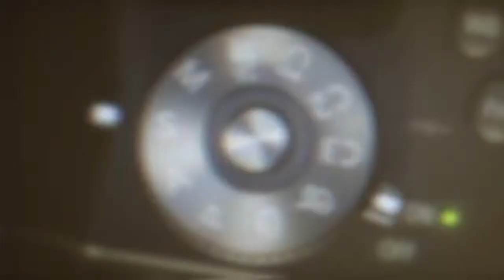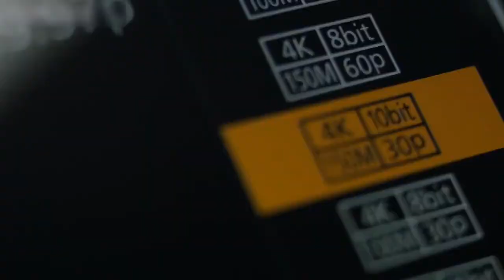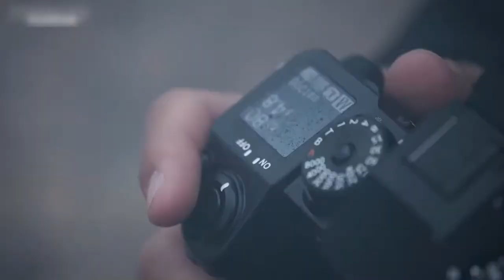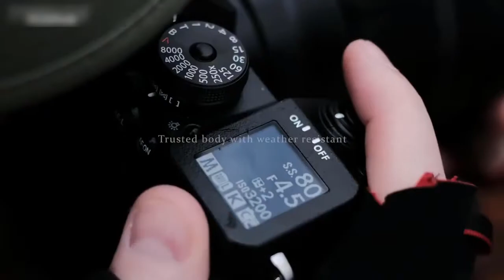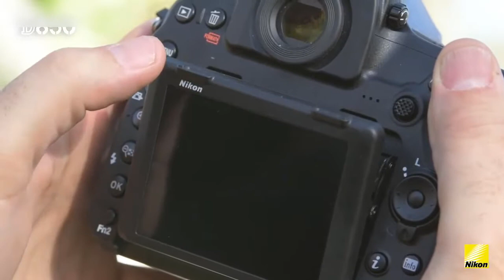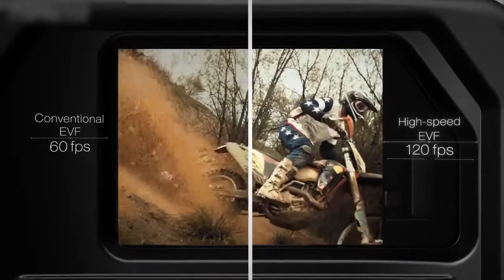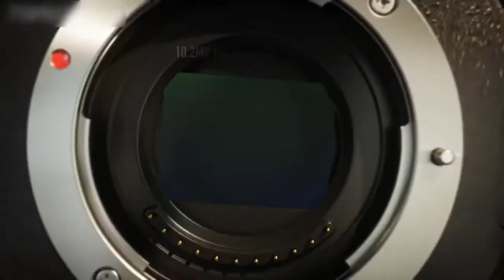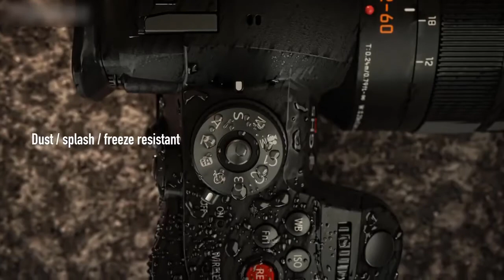Top 5 Best 4k Camera in 2021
In this video we shared top 5 best 4k camera.

5 ► Panasonic LUMIX GH5S
Amazon US
4 ► FUJIFILM X-H1
Amazon US
3 ► Nikon D850 FX
Amazon US
2 ► OLYMPUS OM-D E-M10
Amazon US
1 ► Panasonic LUMIX GH5S
Amazon US